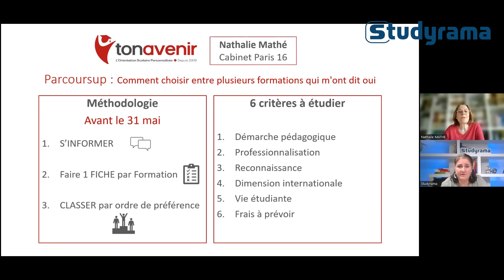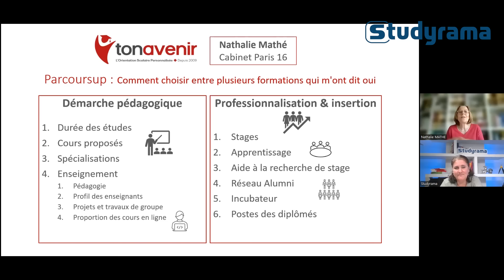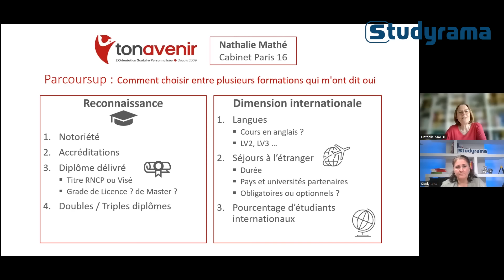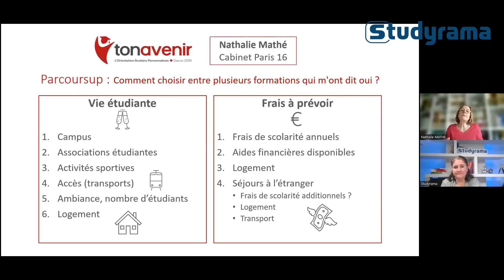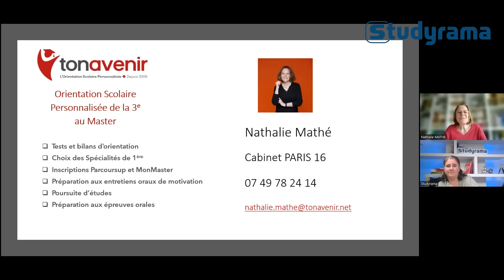« Parcoursup : comment choisir entre plusieurs formations qui m’ont répondu favorablement ? »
Les premières réponses d’admission Parcoursup arrivent le 1er juin prochain. Si vous êtes chanceux et que vous avez surtout un bon dossier, vous pourriez recevoir plusieurs réponses positives. Dans ce cas, comment choisir ? En effet, le délai de réflexion est court pour ne garder qu’un seul « oui ». Nathalie Mathé, conseillère en orientation au sein du Réseau Tonavenir vous donne dans cette vidéo des conseils sur les critères, objectifs mais aussi subjectifs, que vous devez étudier pour faire votre choix final !
📚 Bons plans, nouveautés filières et formations, salons d'orientation à retrouver